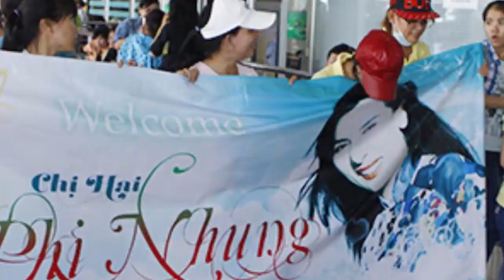Fan bất ngờ Đón sinh nhật Phi NHung tại sân bay